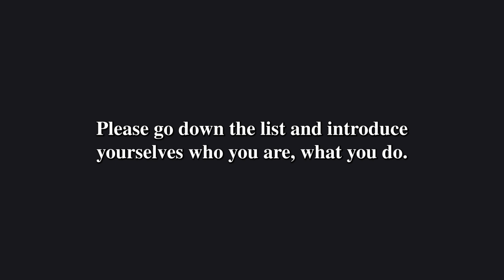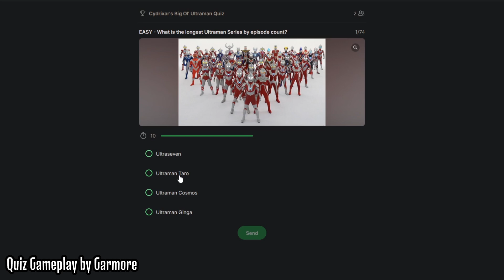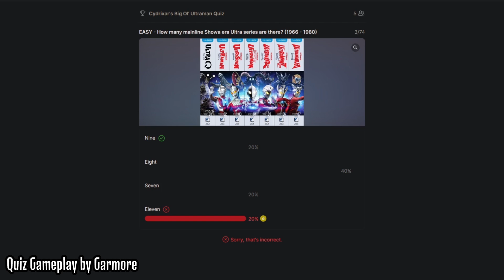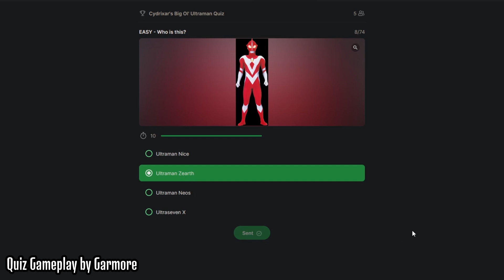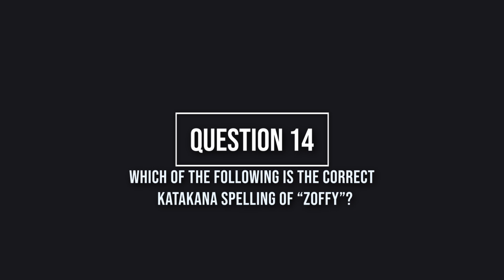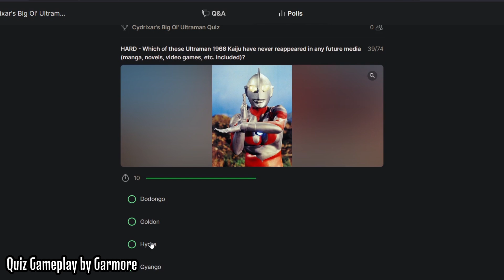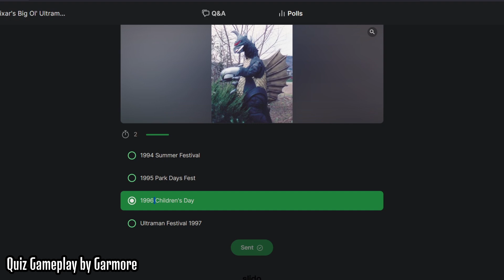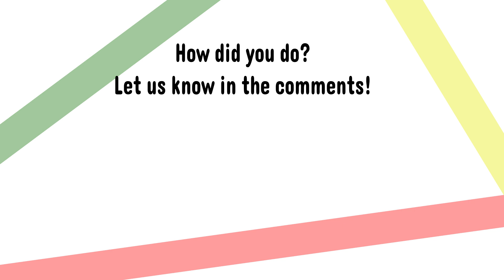The EPIC Ultraman Quiz Experience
Team Satsu go to White Castle for an Ultraman Quiz.
- Dawn Breaker
- Cydrixar
- GleamingGarmore
- Gunspawner
- Liz